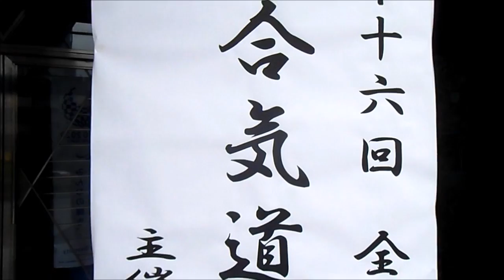Hiroshi Fujimaki Shihan teaching at the All Japan High School Aikido Demonstration 2017